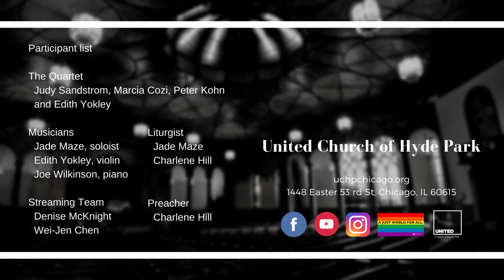My Tribute (Nov 22 2020)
Offertory "My Tribute"